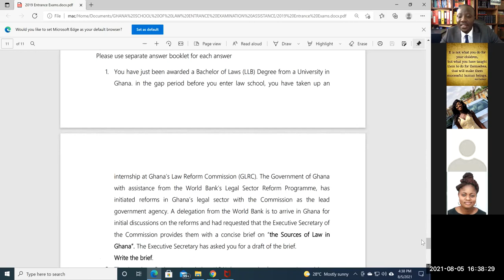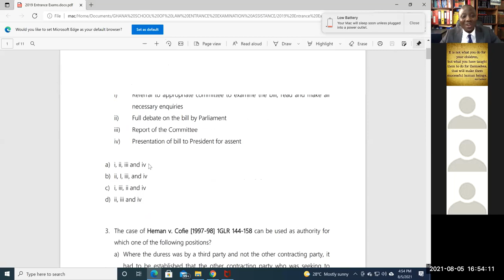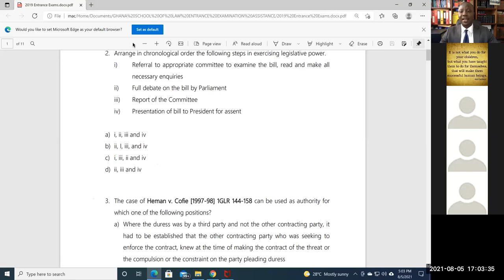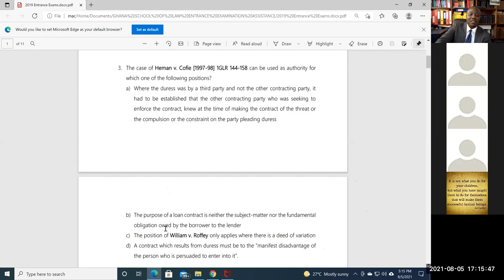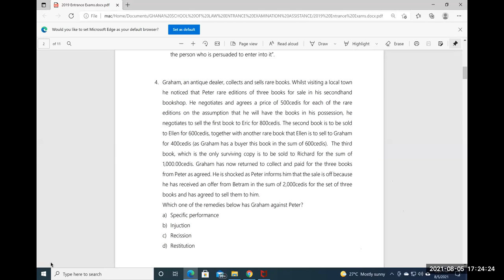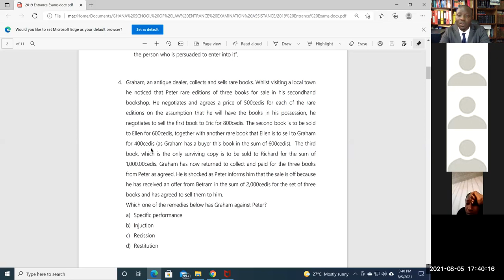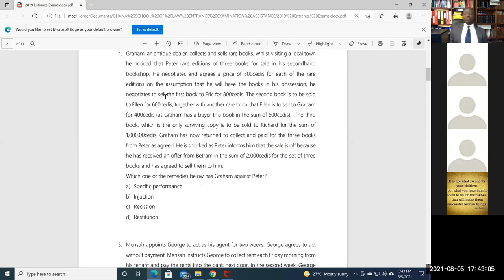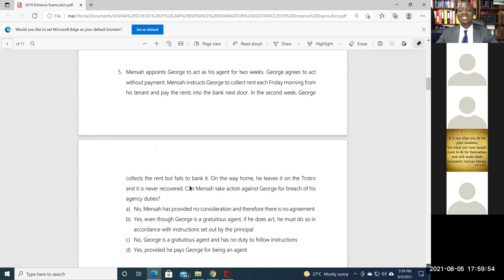GHANA SCHOOL OF LAW ENTRANCE EXAMINATION REVISION 15TH INTERCTIVE SESSION- CONSTITUTIONAL & CONT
IN THIS SESSION WE DISCUSSED CONSTITUTIONAL LAW -   Constitutionalism and Mode of exercise of legislative power;  and CONTRACT-  Remedies for breach of contract and General practise of AIRAC. The questions are based upon 2019 Entrance Examination paper